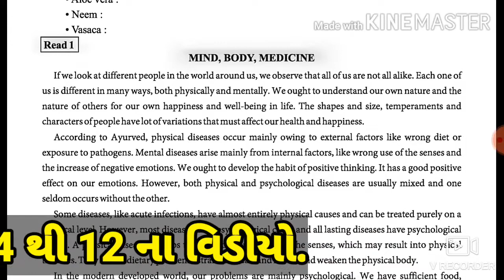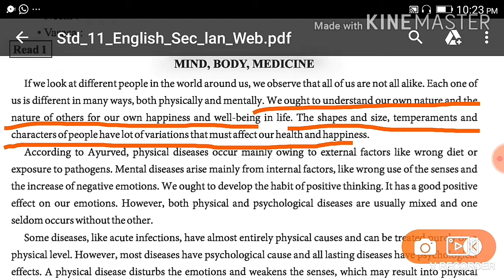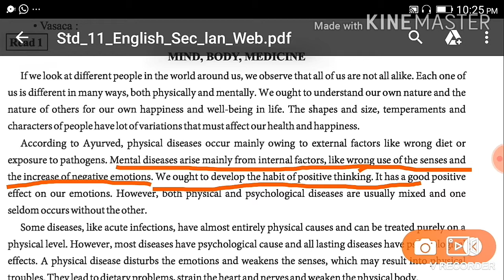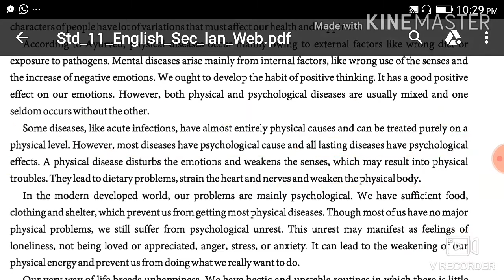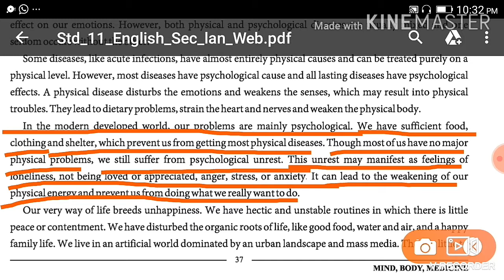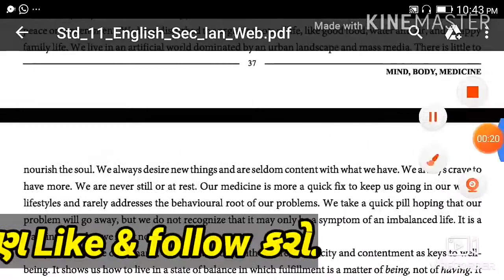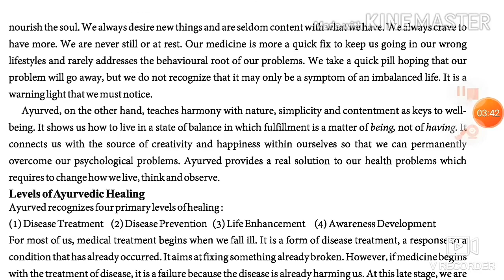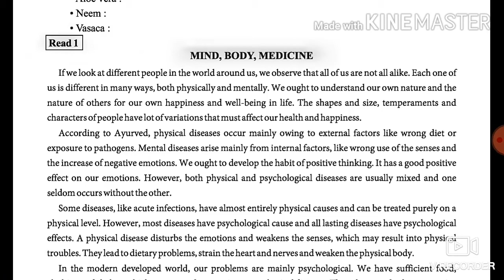Std 11 Unit 4 MIND BODY MEDICINE , ધો 11 ENGLISH UNIT 4 READ 1 Mind Body Medicine, GSEB ENGLISH STD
Namaskar Mitroo.

Welcome to...
Dave Classes English For All
 Std 11 UNIT 4 READ 1
MIND BODY MEDICINE (PART 1)

in this chapter YOU will learn about The uses of Ayurveda to solve physical & mental diseases in different ways.